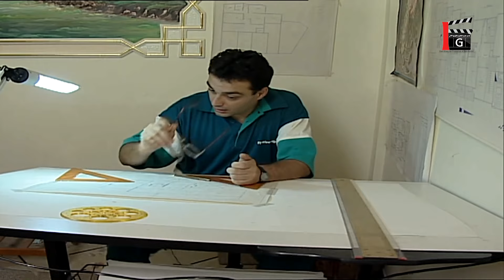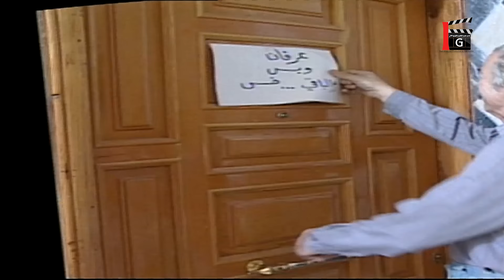شو حكينا ـ النسخة الاصلية ـ سامية الجزائري ـ الحلقة 15